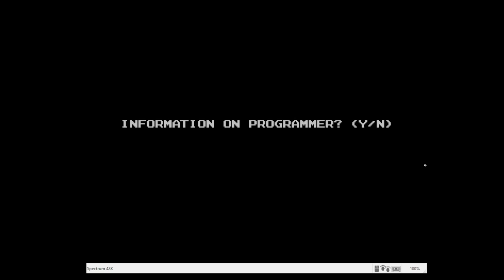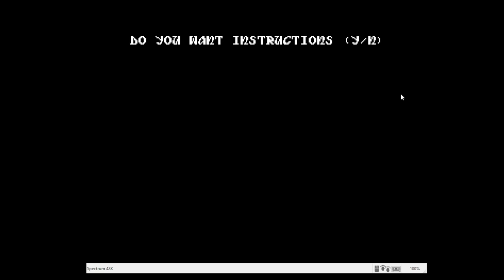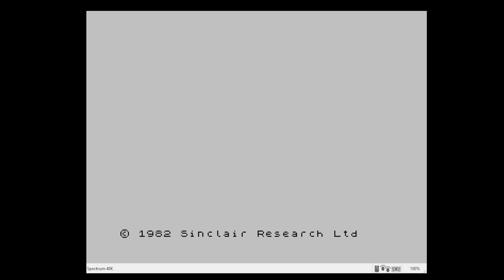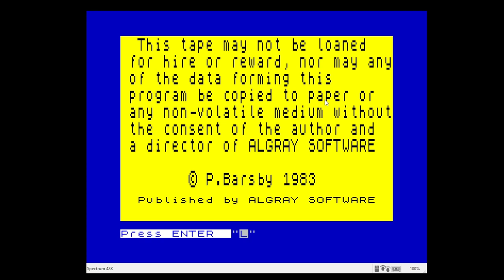Random Spectrum Games #2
I play some more random games thanks to the great random game picker thingy!